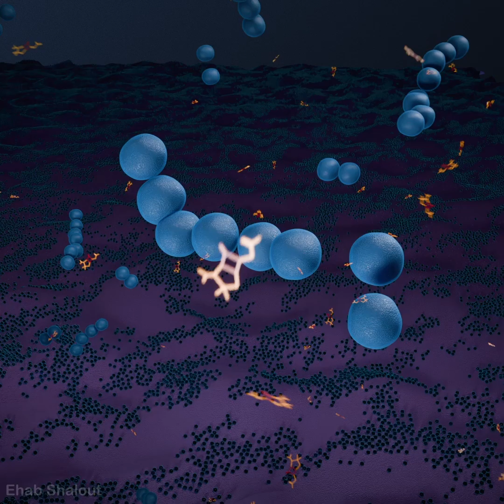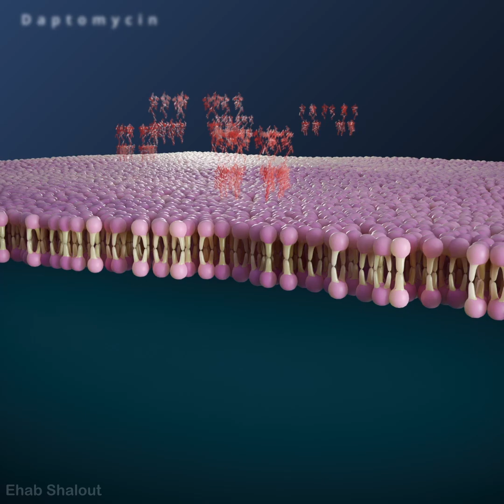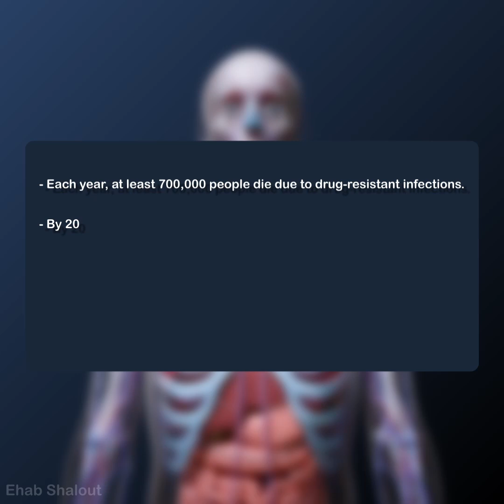Why Antibiotics Stop Working - 3D Animation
Antibiotic resistance is rising around the world. This video shows how bacteria survive antibiotics and how resistant bacteria form. It explains what happens inside the body when antibiotics no longer work and why using them correctly matters.